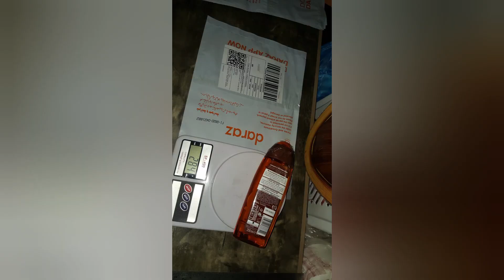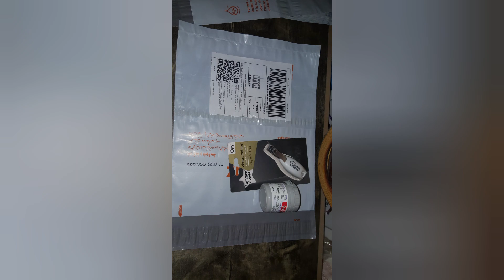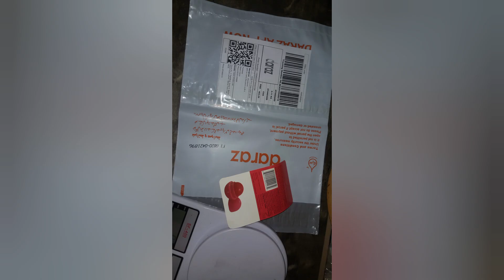Daraz Orders | Daraz Sucess Story | Day 4/60